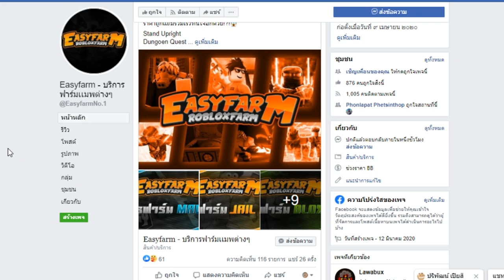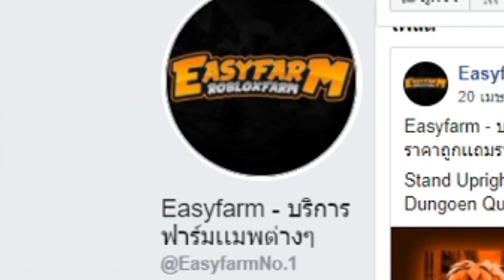เกรียนคนด้วย ดาบวาโดยักษ์ โครตเเรง!!BloxFruits